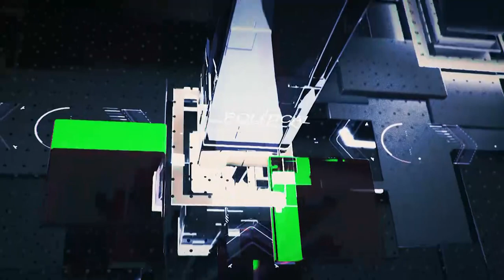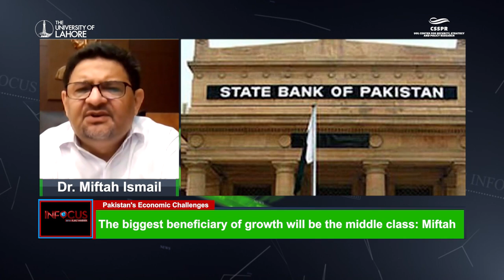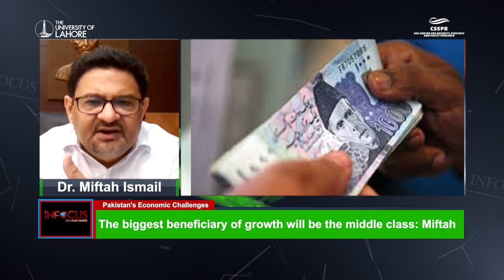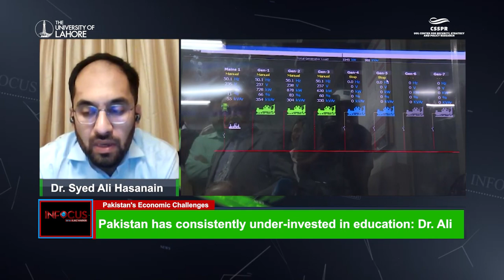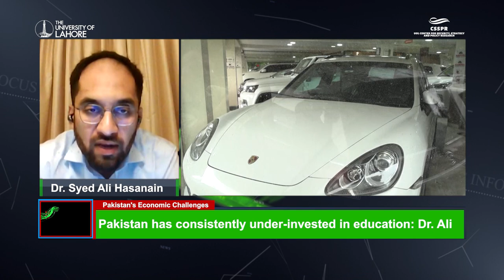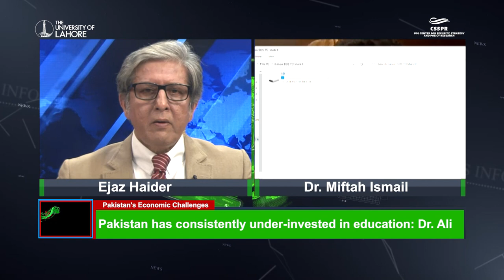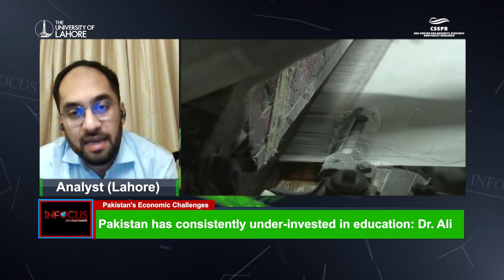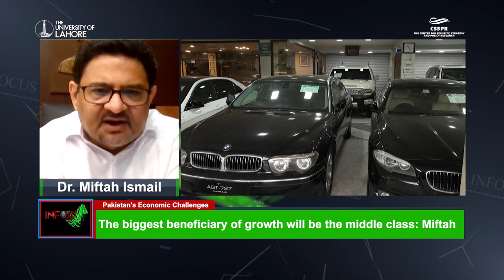InFocus with Ejaz Haider -EP05: Pakistan's Economic Challenges |Dr. Miftah Ismail & Dr. Ali Hasanain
InFocus with Ejaz Haider - Episode 5
Guest: Dr. Miftah Ismail is the former Finance Minister of Pakistan, Advisor on Finance and Revenue, Chairman, Pakistan Board of Investment. He holds a PhD in Public Finance and Political Economy from the Wharton School of Business, University of Pennsylvania. A professional economist, he worked at the IMF before coming back to Pakistan. He has a proven track record of leading some of the exciting names in the Country including Chairman- Suit Northern Gas Company Pakistan, Director  Pakistan International Airlines Corporation (2013 – present), Vice Chairman  Punjab Board of Investment and Trade – 2012, CEO  Ismail Industries Ltd, and Candyland Confectionery (1993 – present) and CEO Astroplastics Pvt. Limited. He is the President of Karachi American School, and is a member of the Advisory Committee of the Institute of Business Administration and has also been a visiting faculty member at the I.B.A.

Guest: Dr. Ali Hasanain is an Associate Professor of Economics at LUMS. His research asks how markets and public services can be improved through reform initiatives, particularly using information and communication technologies (ICTs). This work has been published in leading academic journals, and featured in outlets such as The Guardian, Economist, and Huffington Post. He received his PhD from George Mason University, and post-doctorates from Oxford and Princeton as a Global Leaders Fellow.